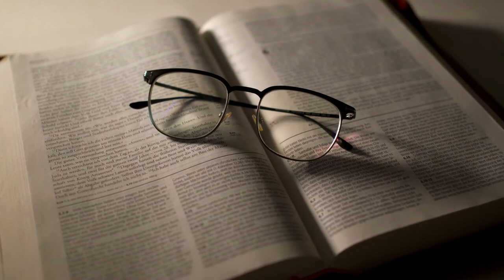The Pontius Pilate Ring: Evidence for the Roman Governor of Judea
This copper ring that was discovered at the Herodium, Israel helps to demonstrate the historical reality of the governorship of the Roman Pontius Pilate over Judea, the same man who took part in the trial and crucifixion of Jesus Christ.  Watch now to find out how…

Sources Used for in this video:
Unearthing the Bible by Titus Kennedy
The Archaeology of Biblical People by David Graves